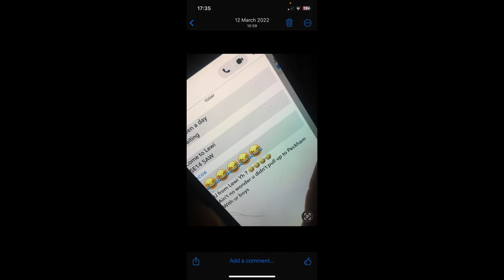STORYTIMES WITH DEMZZY: THIS BOY FROM PECKHAM TRIED TO BEEF ME AND THIS HAPPENED...